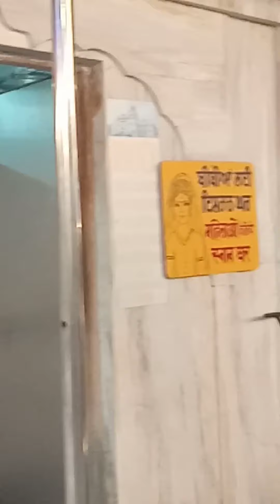Bangla Sahib Langar Seva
I visit Bangla Sahib every week and do seva in kitchen after eating Prashada in Langar Hall . I give my service as I'm  eating free in Bangla Sahib. Every Individual should do this after eating in Guru Dwara .